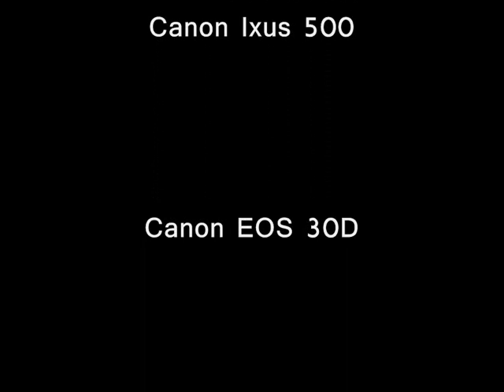Pirineos 2007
Fotomontaje de las excursiones que hemos realizado durante 2 semanas por los Pirineos en el Valle de Tena y el de Bujaruelo.